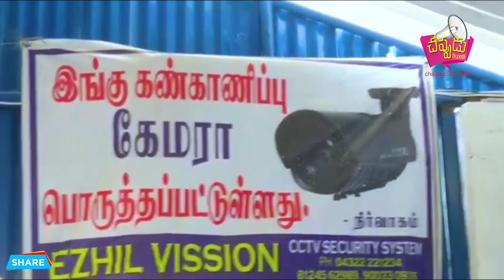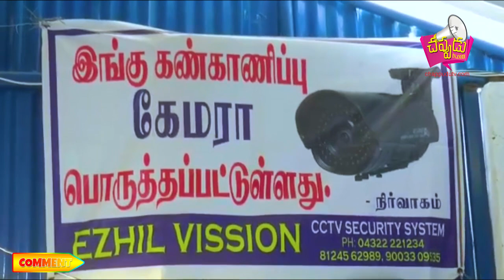కోట్లు కురిపించే "విందు" భోజనం.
యాంకర్: అన్ని వేడుకల్లో చదివింపులు ఆనవాయితీ. కానీ ఓ పేద వాడి కోసం విందు బోజనం కోట్లు కుమ్మరించేలా చేసింది. చదివింపుల పేరిట విందుతో ఓ‌ కుటుంభాన్ని ఆదుకునే తమిళనాడులోని ఓ సత్సంప్రదాయం గురించి తెలుసు కోవాలంటే పుదుకోటై జిల్లా కీరామంగళం తాలుకా వడగాడు వెళ్లాల్సిందే.

వాయిస్ వోవర్: వడగాడు గ్రామంతోపాటు పరిసర పలు గ్రామాల్లో ఆర్థిక ఇబ్బందులతో బాధపడేవారు మంచి విందు బోజనం ఏర్పాటు చేస్తారు. పలాన రోజున విందు అనే విషయాన్ని చుట్టుపక్కల గ్రామాలకు చాటింపు వేయిస్తారు. పెద్ద బ్యానర్లు కట్టి విందుకు ఆహ్వానిస్తారు. అలాగే వడగాడు గ్రామానికి చెందిన కృష్ణమూర్తి  పోటేళ్లను కోసి, కోళ్లను కోసి మాంసాహారం, శాకాహారం అంటూ 50 వేల పత్రికలను పంచి 15 లక్షల ఖర్చుపెట్టి మంచి విందు బోజనానికి ఆహ్వానం‌ పలికాడు. అంతే చుట్టు ఒక్కల గ్రామాల నుండి వేల సంఖ్యలో వచ్చిన సంపన్న, మద్య, పేద తరగతికి చెందిన వారు విందుకు హాజరయ్యారు. అనంతరం కృష్ణమూర్తికి కృతజ్ఞతలు తెలిపి చదివింపుల కార్యక్రమం వైపు వెళ్లారు. వచ్చిన వారంతా తమకు నచ్చిన, ఉన్నంతలో తోచిన నగదు తమపేరు చెప్పి రాయించి వెళ్లిపోయారు. చదివింపుల్లో వచ్చిన నగదు అంతా కౌంటింగ్ మిషన్ల ద్వారా లెక్కించగా నాలుగు కోట్లు అయ్యింది. ఒక్క విందుతో కృష్ణమూర్తి కుభేరుడు అయ్యాడు. ఇదంతా పుదుకోటై జిల్లాలో చాలా కాలంగా వస్తున్న విందు చదివింపుల ఆనవాయితీ. ఆర్థిక ఇబ్బందులు పడేవారు ఇలా విందుతో కుదుట పడేందుకు ఆయా గ్రామాలు కొన్నేళ్లుగా చేస్తున్న విందు ఆచారం. ఇక్కడ చదివింపులు ఇచ్చిన వారెవరైనా విందు ఏర్పాటు చేస్తే వీరుకూడా అదే మొత్తంతో చదివించాల్సి ఉంటుంది. అందుకే చదివింపులు ఇచ్చిన ప్రతి వ్యక్తి పేరు వారిచ్చిన నగదు తప్పకుండా రికార్డు చేస్తారు. ఈ ప్రయత్నం రైతులకు, వ్యాపారులకు ఆర్థికంగా ప్రోత్సాహకరంగా గ్రామాలు, ప్రజల నడుమ సఖ్యతకు అద్దం పడుతుండటం గమనార్హం
Chappudu TV